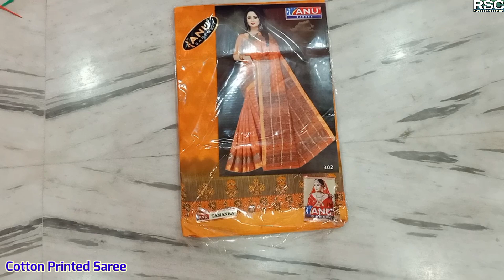ANU SAREE | Cotton Printed & Fancy Saree With Rolex (Suti Chhapa Saree) By Ruposhi Saree Center